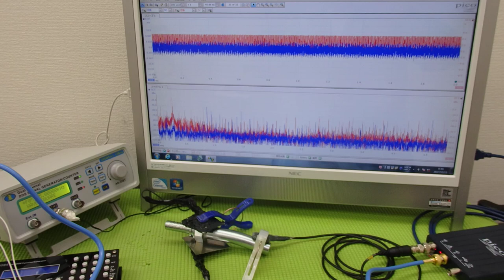対象物の振動モードに合わせた、超音波制御技術 ultrasonic-labo